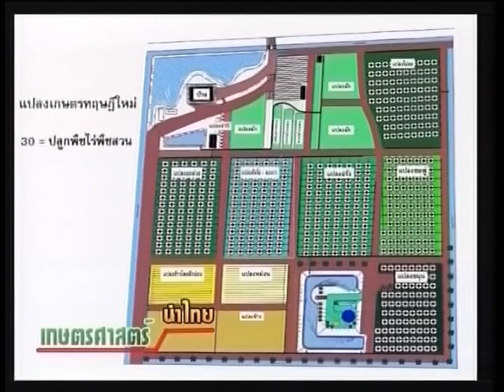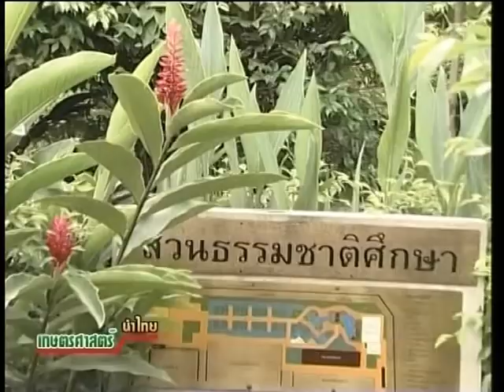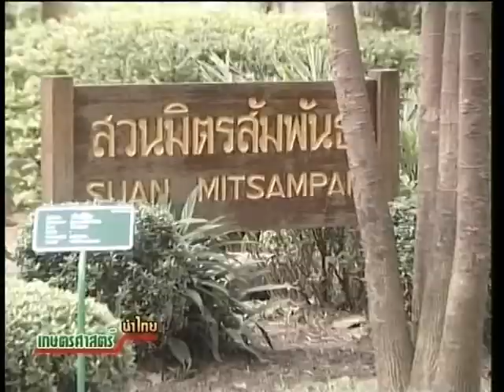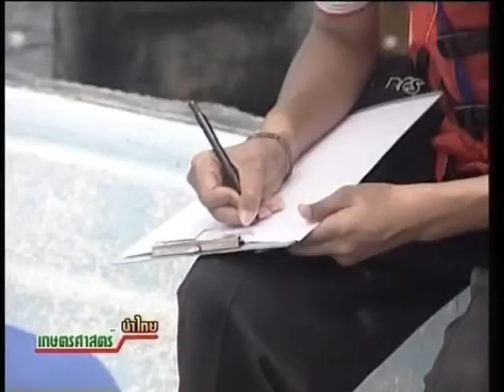ตอนที่83 เกษตรศาสตร์นำไทยให้อะไรแก่สังคม